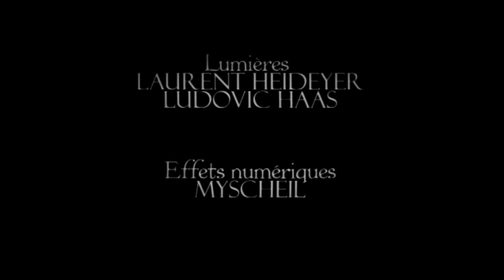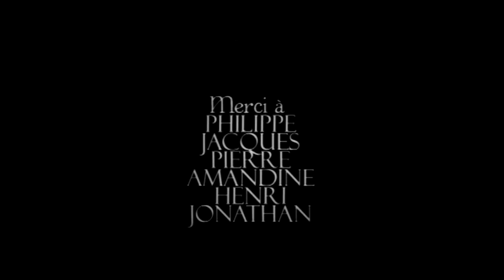Ma Révolution - CASSANDRE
'Ma Révolution' Avec la participation exceptionnelle de Audrey Faure

Réalisation: Myscheil
Scénario et mise en scène : Cassandre
Montage : Myscheil et Cassandre
Chef opérateur et opérateur steadicam : Cédric Tacussel
Costumes : Eymeric François
Maquillage et coiffure : Emiartistik
Chef décorateur et accessoiriste : Ronan Phaïsitaj
Lumières : Laurent Heideyer et Ludovic Haas
Effets numériques : Myscheil
Ingénieur du son: Eros Mopiurrelli
Photographe de plateau et caméra making of : Bertrand Morel
Production : Cassandre, Emiartistik et Myscheil
Catering : Céline Hartmann
Régie: Marilyne Moulineau et Dorothée Robert
Assistante de plateau : Christine Grauffel
Matériel: VIA STORIA, CINEREGIE et TROIS CAFES
Management Cassandre : Christophe Meilland et Julien Lagueyrie
"Ma Révolution" (Pier & Flo / Pier & Flo) 2010